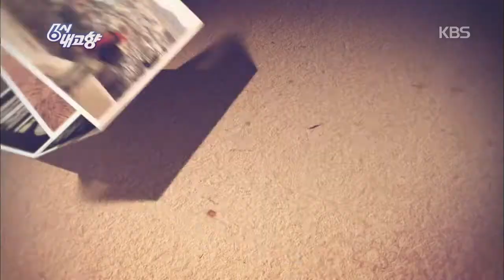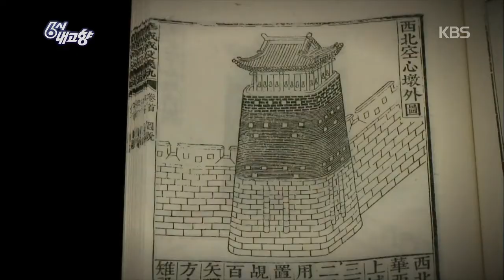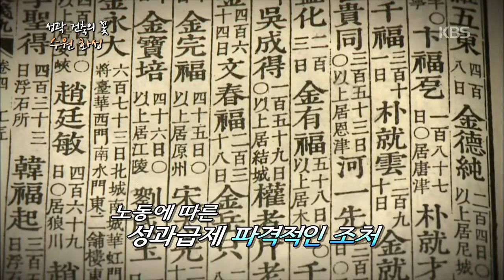6시 내고향 (Hometown Report) - 성곽 건축의 꽃 '수원화성'.20150313